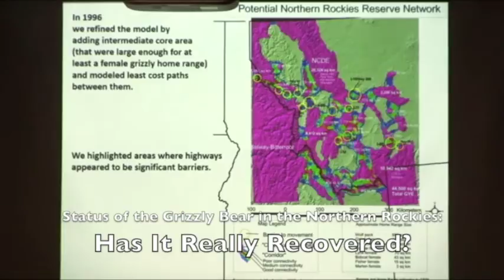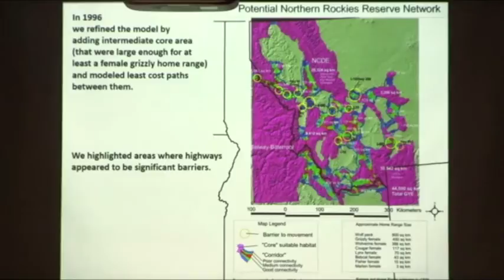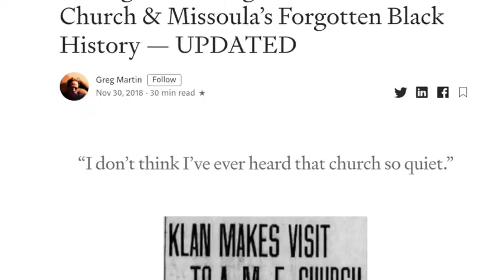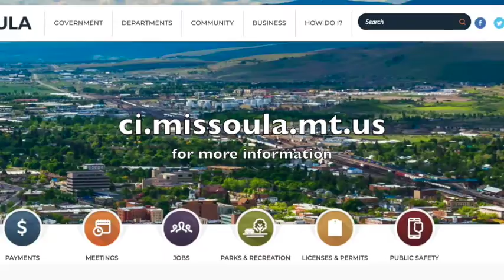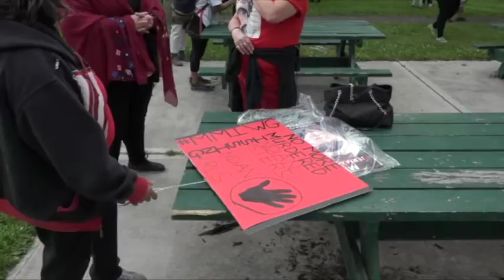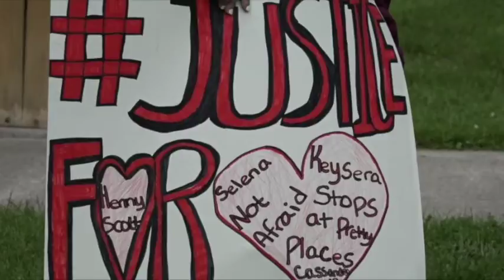Wake Up Missoula 06-19-2020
The Show is full of clips and shortened fun in this streamlined episode that has everything, but just a wee bit shorter.
Get this talking sprint and more from the City of Missoula as we learn to evolve from the blight that was the 1920s.
Dubbin Stuff and MAGs are all new on MCAT. This is Wake Up Missoula